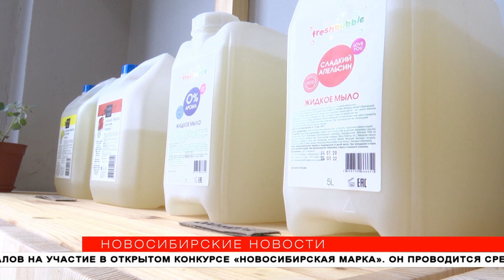Необычный экомагазин с товарами без упаковок открыли в Новосибирске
Бамбуковые зубные щётки, экошоперы, гречку на вес и мыло на розлив теперь в Новосибирске можно купить в магазине без упаковки. Владельцы хотят, чтобы он был полностью безотходным, а место на полках охотнее отдают местным производителям. Сколько стоят экологичные товары и почему в магазин нужно приходить с термокружкой — узнали «Новосибирские новости».